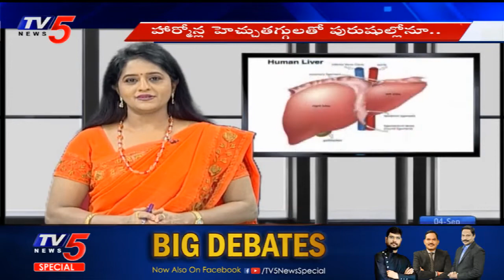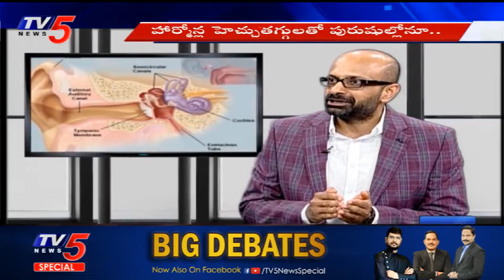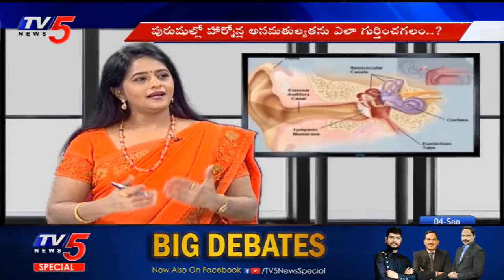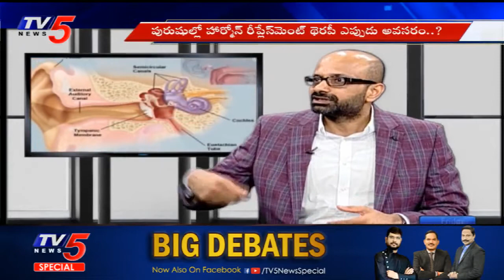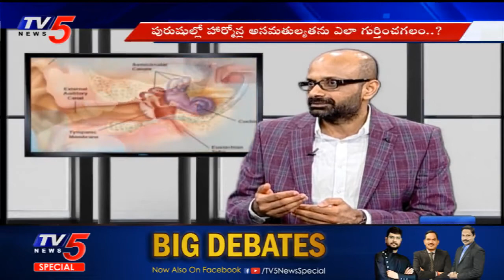పురుషుల్లో హార్మోన్ల అసమతుల్యత ను ఎలా గుర్తించగలం ? | Dr. Ravi Shankar | Health File | TV5 News